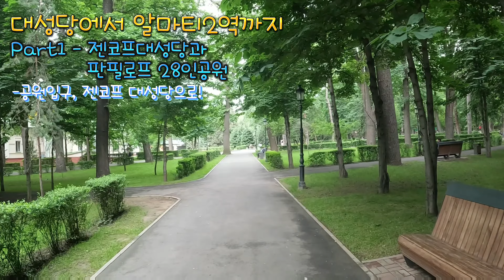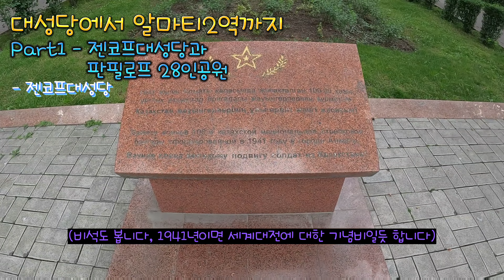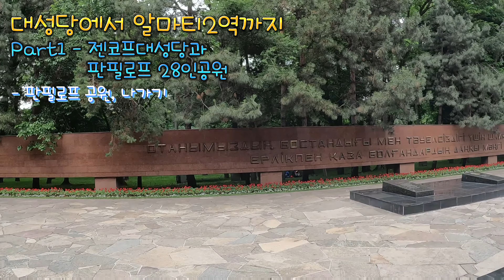[4K][카자흐스탄,알마티 걷기] 시내걷기2 - Part1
안녕하세요~ JS입니다~!

이번 카자흐스탄 영상도 지난 영상에 이은 시내걷기입니다
이번에 방문할 장소도 장소별로 거리가 20분 전후로 걸리는 거리기도
하고... 여행자들이 많이 들릴 그 루트를 걸으실수 있으실겁니다

시내걷기 영상 특성때문에 한번에 찍은 영상을 많이 나눠야 하게 됩니다
이번 영상도 저번과 같이 6파트로 나누어질듯 합니다

*(Part1 - 젠코프대성당과 판필로프 28인공원)*
Part2 - 판필로프성당 입구에서 센트럴파크까지
Part3 - 센트럴파크 산책
Part4 - 센트럴파크 입구에서 질료니 바자르 부근까지
Part5 - 질료니바자르 부근에서 알마티 아르바트거리까지
Last - 아르바트거리에서 알마티 2역까지

이렇게 나뉠듯 합니다~! 거의 넉달이 다되 올리는 영상이고
제가 처음 영상을 제작할때 만든 영상이지만
거리의 모습을 즐겨주시길 간절히 바랍니다~

그럼 좋은 하루 되시고, 추석연휴 잘 쇠시길 바랍니다!